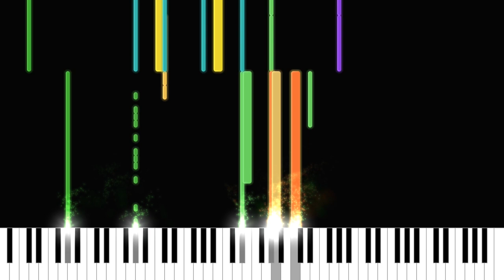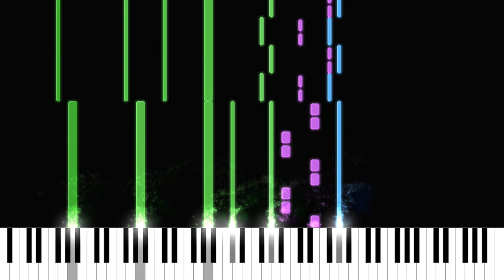TheFatRat - Origin (Epic Orchestral Remix)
Made in LMMS, with only free plugins: BBC Symphony Orchestra Discover, Spitfire Audio LABS and ZynAddSubFX.